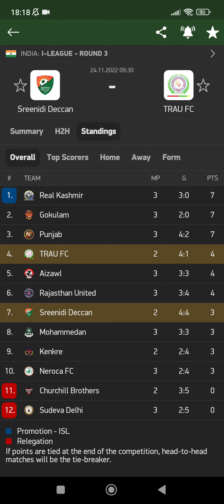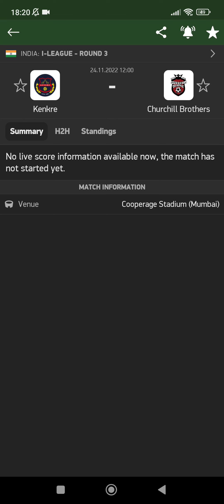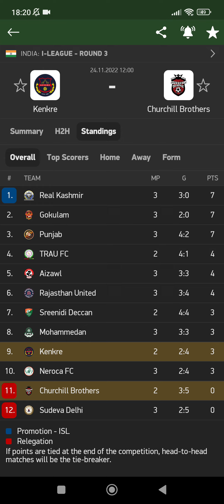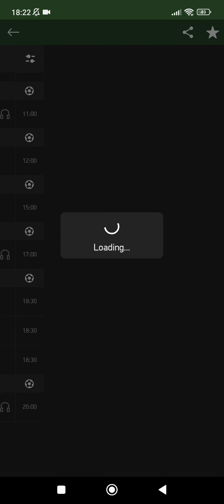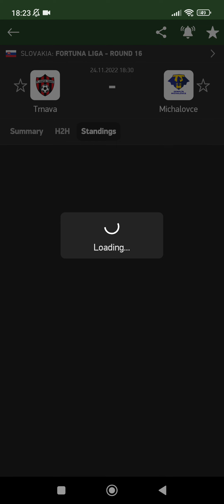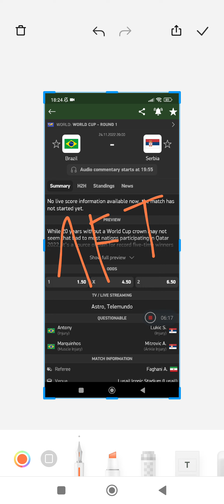توقعات مباريات يوم الخميس 24-11-2022 💯🔥/Pronóstics foot aujourd'huit 💯⚽/Football predictions today 💯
توقعات مباريات يوم الخميس